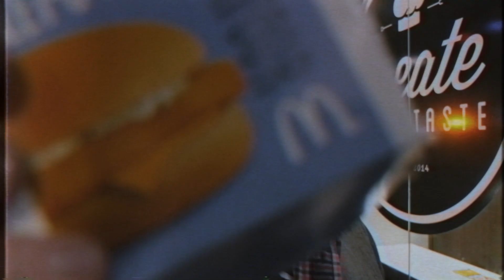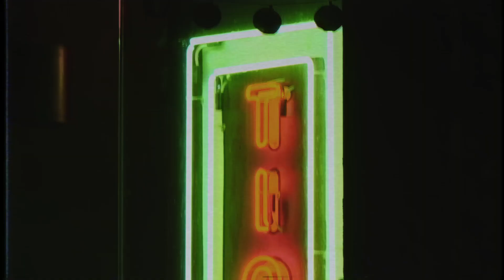Bare Bones - White Knuckles Black Tar (Official Video)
White Knuckles Black Tar Out Now!

Produced/Mixed by Chris Blancato
Additional Engineering and Vocal Production by Jade Vowels

Video Filmed and Edited by Matt David.

Special thanks to Tio's Cervecería & Windle at King St. Tattoo.